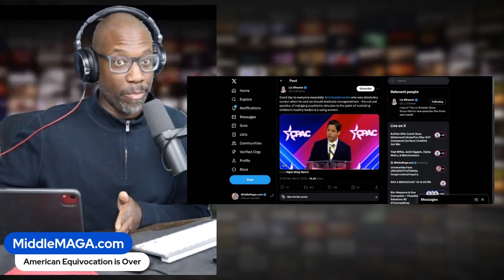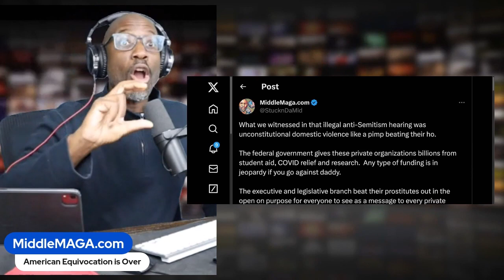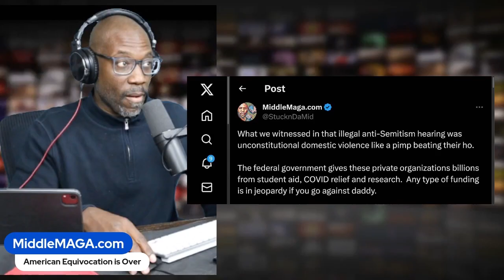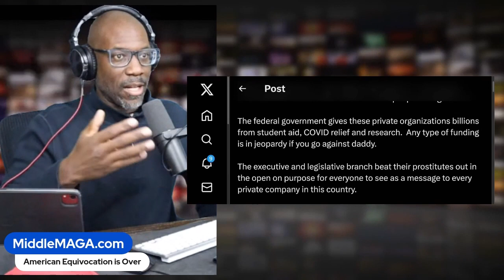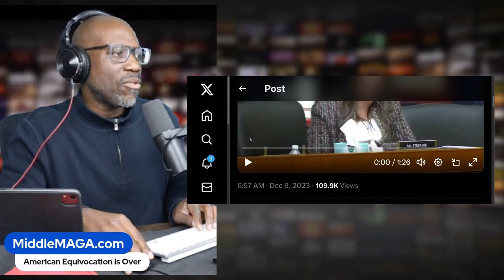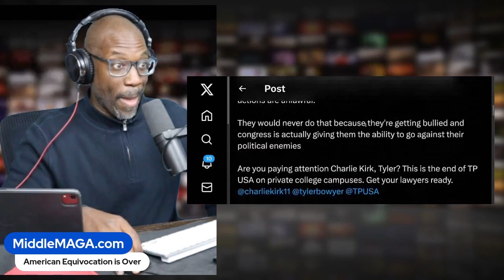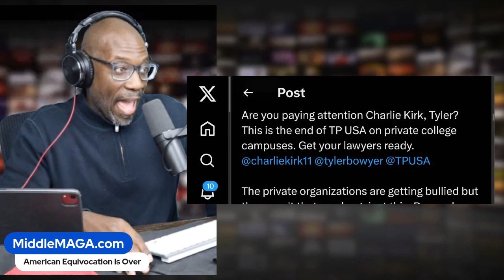SHOCKWAVE at Ivy League: Penn President and Chair QUIT After Illegal HOUSE HEARING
Liz Magill, President of the University of Pennsylvania, and Scott Bok, Chair of the Board of Trustees, have both resigned following intense criticism over Magill's testimony at a recent House hearing. The controversy stems from Magill's response to questions about antisemitism and her handling of incidents on campus, which led to significant backlash from university stakeholders and public figures. Plans for interim leadership at the university are expected to be announced shortly, marking a major transition in the institution's management.